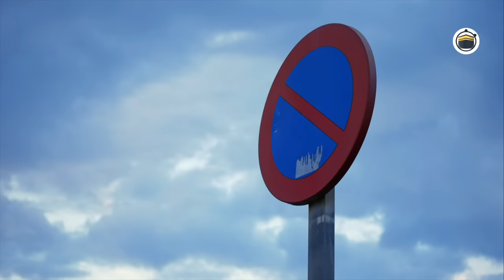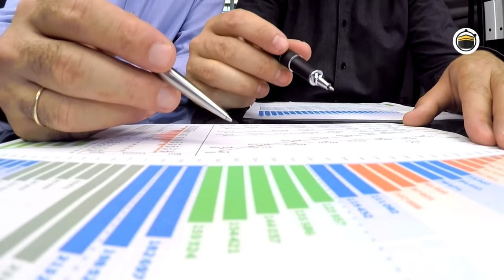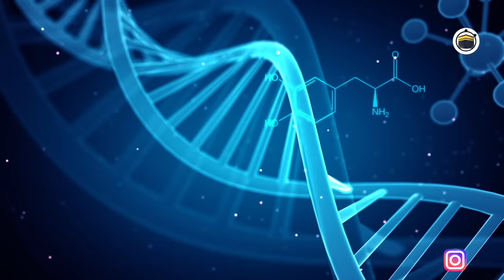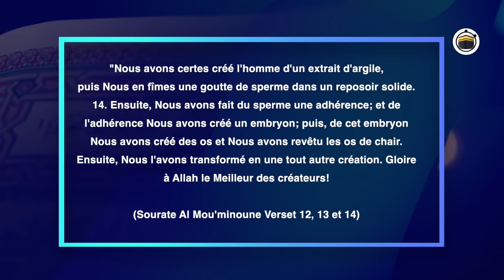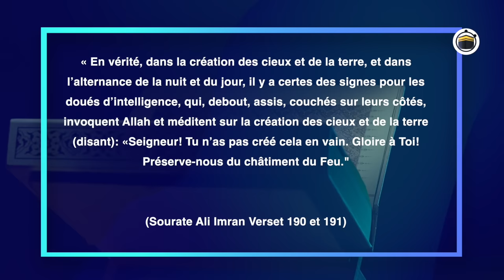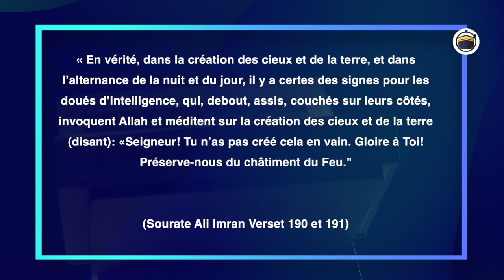L'HOMME PRÉHISTORIQUE DE CRO-MAGNON EN ISLAM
Est-ce que l'homme descend du singe?
Le plus gros mensonge du 21 ème siècle révélé...

Source de la contre étude réalisée attestant que l'être humain ne descend pas de l'homme de néandertal